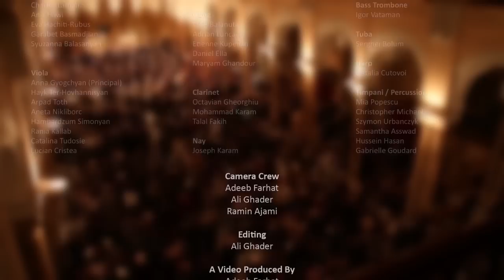A Special Symphonic Tribute to Zaki Nassif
This tribute has been arranged and orchestrated by Jamal A. Hosn, believing in Zaki Nassif's musical importance within the Lebanese folkloric tradition. By keeping the song form based on the original melodies then adding enhancing layers to express the composition's depth and power, the musical varieties, colors and themes, become all the more apparent and beautiful.
1. MahmaYtjarah Baladna, Performed by The Lebanese  Philharmonic Orchestra, Conductor: Harout Fazlian at the UNESCO Palace Theater Nov. 22. 2013
Is a patriotic piece, written, composed and sung by Zaki Nassif in 1996 during the aftermath of the first Qana massacre in South Lebanon. A consequent compiled CD was released in 1997. According to Zaki Nassif's archives, the orchestration was written to Piano, Strings (Violins 1 and 2, Cellos 1 and 2, Double Bass), Brass (Trombone) and Percussions (Timpani and Drums). Jamal A. Hosn brings in his unique creative touch in re-orchestrating this masterpiece. Adding the necessary layers, he emphasizes impact and dynamism placing this composition at the level of a true symphony.

2. Frashi wZahra   Conductor: Lubnan Baalbaki at St. Joseph Church Jan. 30. 2015
This is one of Zaki Nassif's most treasured and iconic romantic songs, written in 1972, for the Lebanese National Radio Station and performed by Zaki Nassif himself. It was released in 1984 in a compiled disc “We Miss Lebanon”. By adding layers of wide orchestral instrumentation, Jamal associates images of the Butterfly and the Flower with this melody, making it more dynamic and colorful, allowing for the perfect visualization of green fields, white snow, small hills, bay leaves and spring zeal. The result is a visual quality that is both mesmerizing and inspiring
3. Dance of the Jars
Dance of the Jars has been composed and orchestrated by Zaki Nassif for the Anwar Festival in 1960 with Toufic Al Bacha conducting the orchestra. Jamal A. Hosn has rearranged the music, equally transforming it for more dynamism and impact, signed with a signature of power and magnitude, which raises its value to that of a true masterpiece. With its entry into the cannon of classical orchestration, the music reaches the highest levels of expression. This is only possible because the original music's motifs, melodies and rhythms, are very rich, versatile and potentially subject for expansion.
(Some of the following information was provided by the Zaki Nassif Program for Music at the American University of Beirut)